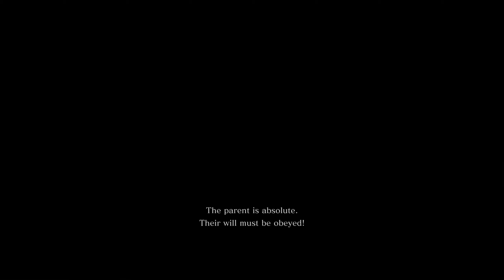Sekiro Shadows Die Twice - 63